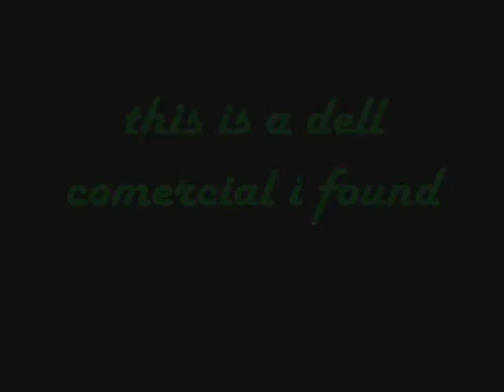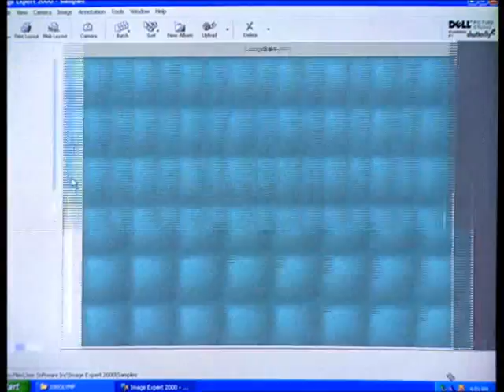some dell comercial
i found it in my fiels